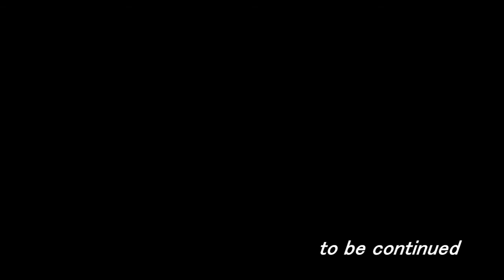ASMR outdoor〜ｿﾛｷｬﾝﾌﾟ編〜1/3リラックス出来る動画天ぷらの作り方